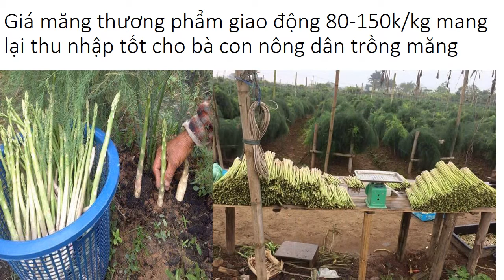Mua Giống Măng Tây Ở Lào Cai 0961929325